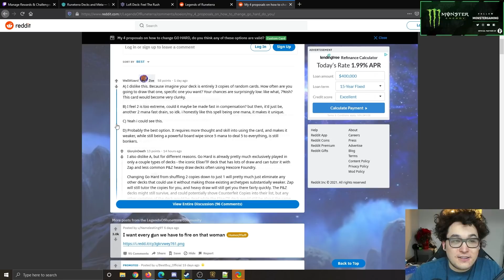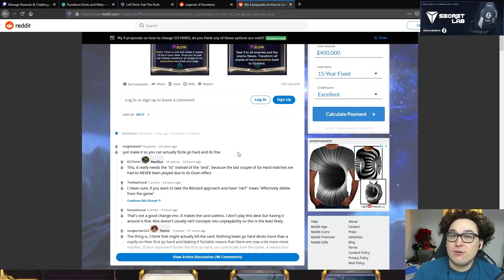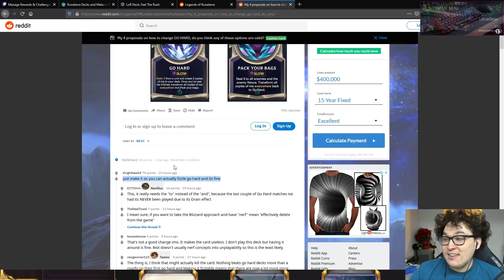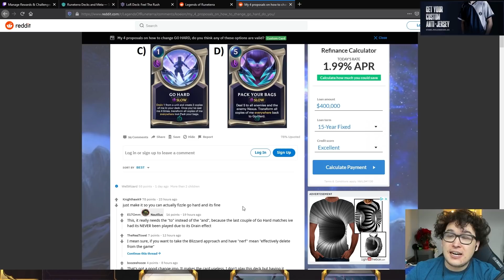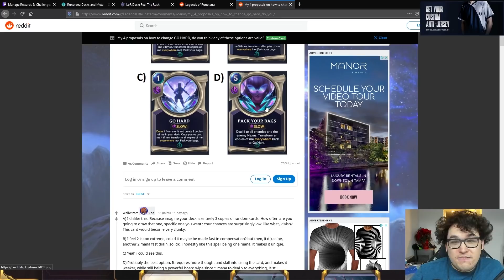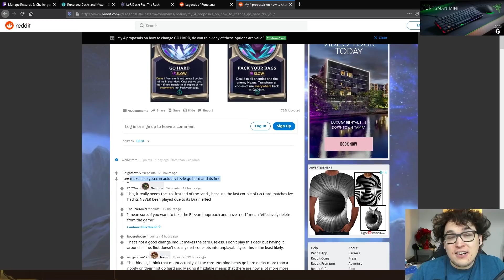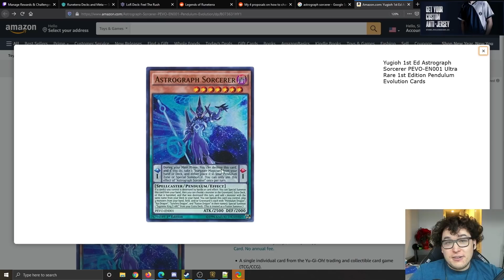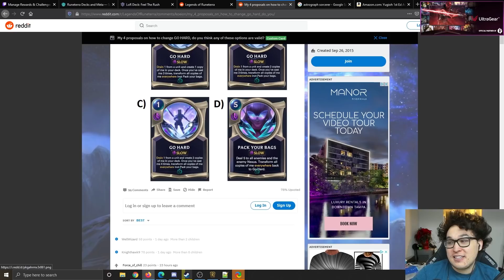How To Fix Go Hard | Legends of Runeterra (LoR)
Legends of Runeterra | LoR